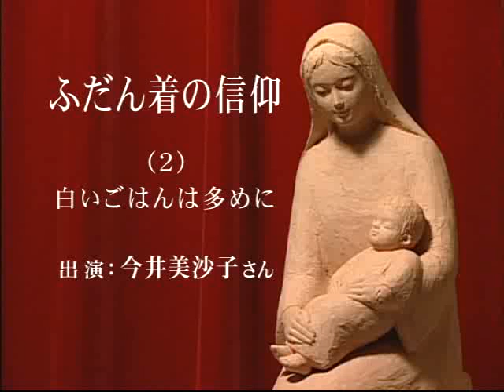ふだん着の信仰(2) - 白いごはんは多めに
ノンフィクション作家　今井美沙子さんのお話し　第2回